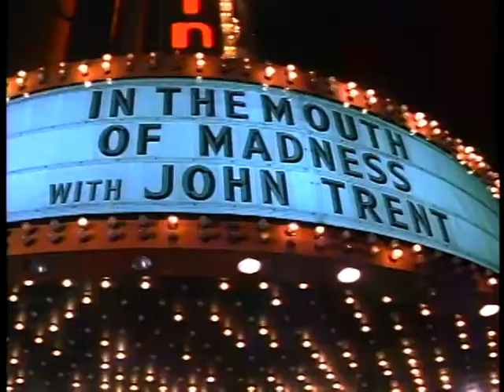John Carpenter's "In the Mouth of Madness" promo short.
Your Sensei declares this film to be Mr. Carpenter's best 1990s film. This is footage used to promote the film back in the mid-90s- when the film was released theatrically.